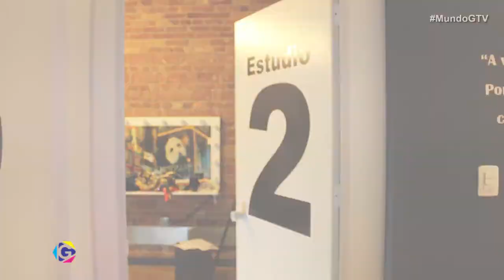DIA DOS NAMORADOS - MUNDO G #01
Resolvemos falar sobre o DIA DOS NAMORADOS, e por isso vamos falar sobre vários tipos de pessoas que sempre aguardam esse dia para poder comemorar com quem ama.